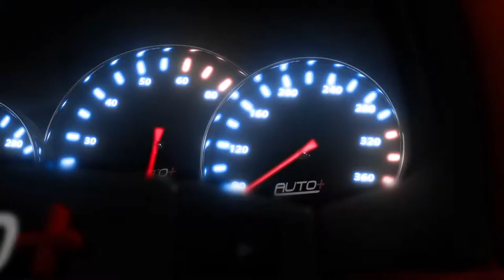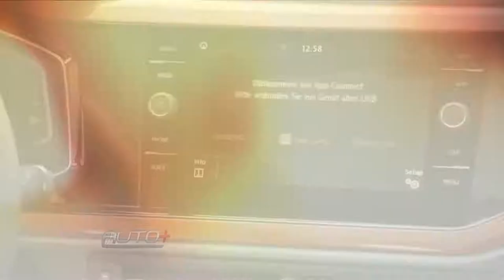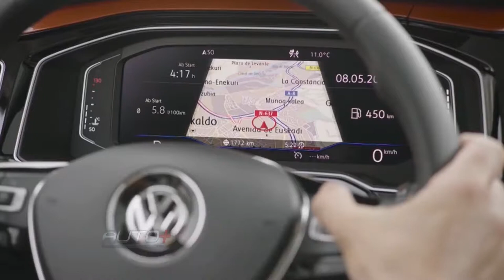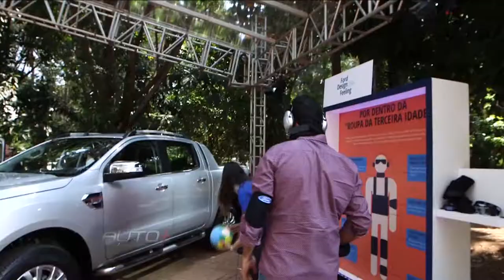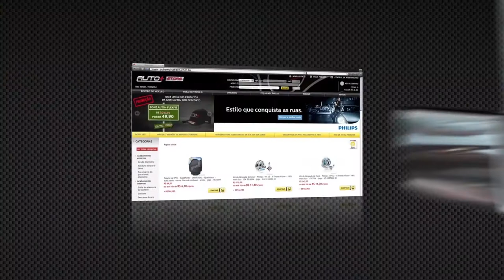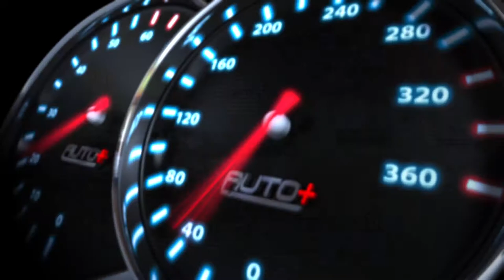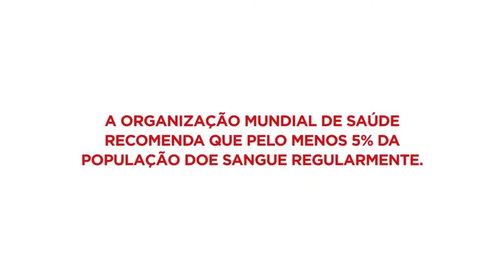AUTO+ | Porsche 911 GT2 RS, Novo VW Polo, Tendências de Cores, Stock Car - TVR